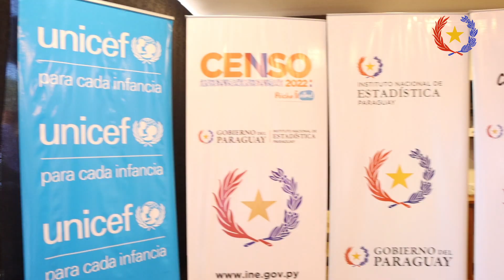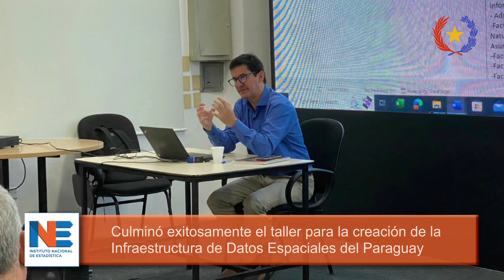Resumen Semana del l INE - 11 al 15 Diciembre